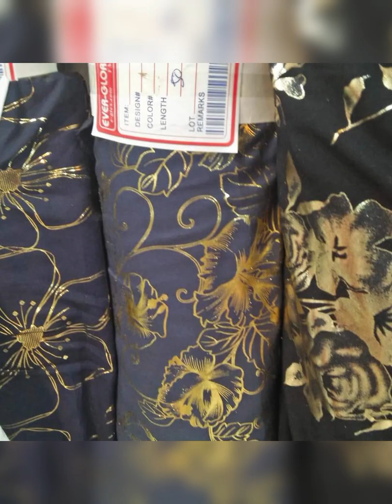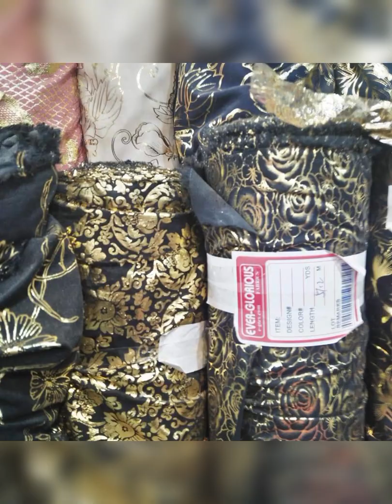new printed loan and leelan